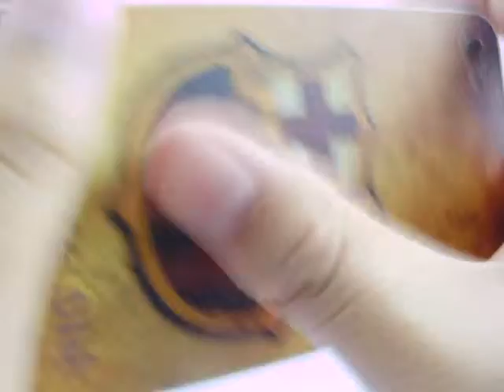FC Barcelona Replacement Back Cover For iPhone 4 4S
This iPhone 4s replacement cover is specially designed for Barcelona FC fans. It features an eye-catching football club team logo on the center. Just arrived at SW-BOX. Do not miss, Barcelona FC fans.